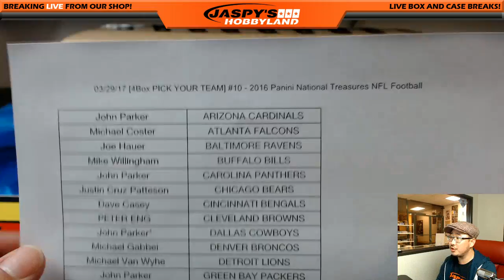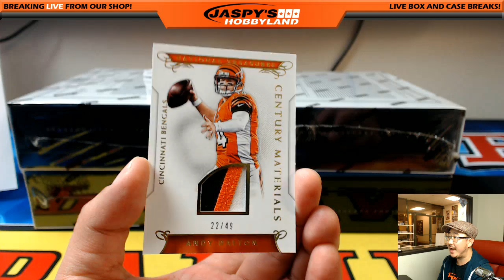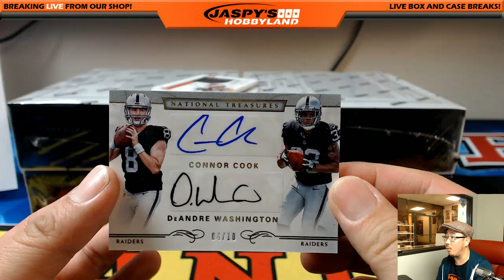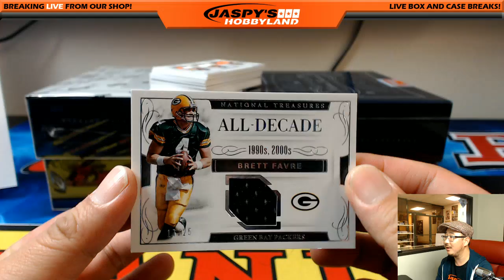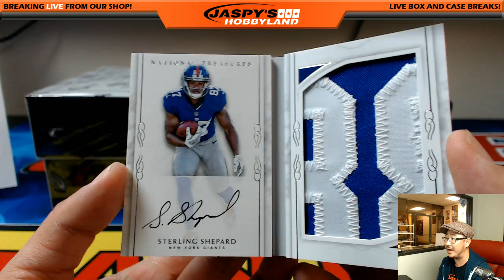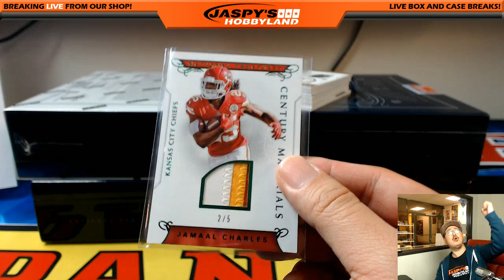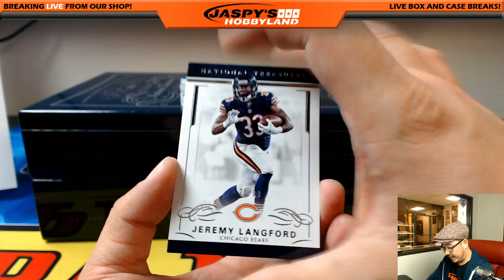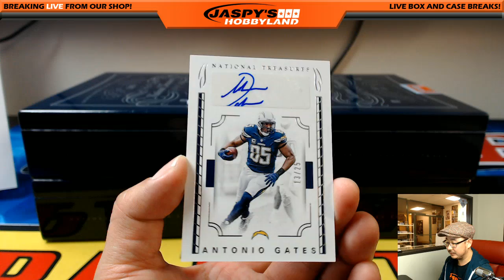03/29/17 [4Box PICK YOUR TEAM] #10 - 2016 Panini National Treasures NFL Football